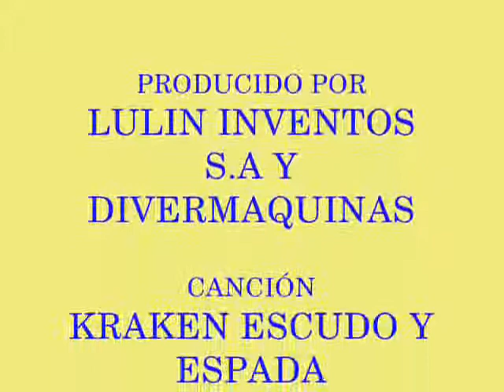HALO ESCUDO Y ESPADA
Este video lo disfrutaran, es Halo Wars combinado con buena musica, LO MEJOR DE HALO LO ENCONTRARAN AQUI.